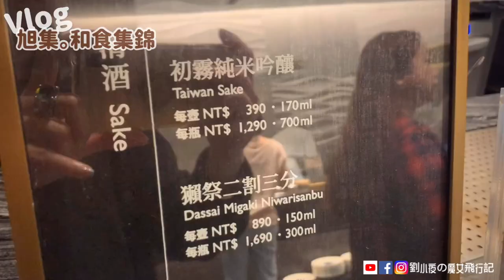[VLOG] 旭集。和食集錦-頂級日式料理百匯-遠百A13響食天堂全新姐妹品牌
傳說中最頂級的日式吃到飽，饗食天堂全新姐妹品牌「旭集。和食集錦」，期待了很久終於享受到它的新鮮美味。

各種精緻的料理方式加上新鮮的食材，除了日式料理應有的握壽司、生魚片，連甜點跟啤酒，都讓人非常讚賞。

這篇開箱就送給大家，以日本料理來說非常的物美價廉，推薦大家有機會一定要去吃吃看～

📌旭集 和食集錦
地址 : 台北市信義區松仁路58號9樓 (信義A13大遠百)
訂位專線服務時間：10：00～22：00

📍營業時間：
午餐11：30～14：00、
下午餐14：30～16：30、
晚餐17：30～21：30
📍價位：
平日週一至五 : 午餐NT$1,290元   下午餐NT$990元   晚餐NT$1,590元
週末、例假日 : 午餐NT$1,590元  下午餐NT$1290元  晚餐NT$1,890元

📍未滿3歲以下之幼兒免費
3歲（含）以上～未滿5歲之幼兒為四分之一價
5歲（含）以上～未滿12歲之兒童半價
12歲（含）以上，以成人計費   兒童一定要攜帶可證明年齡的證件

☆劉小夜の魔女飛行記🧙‍♀️